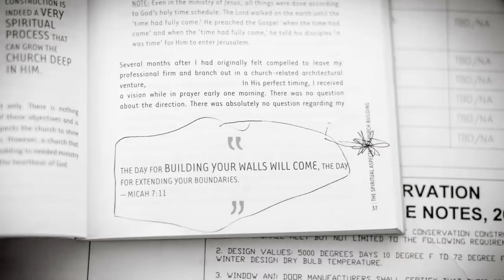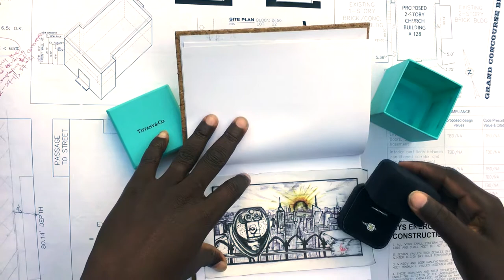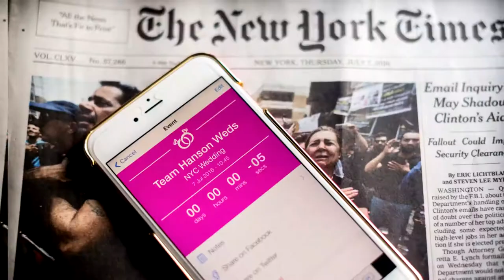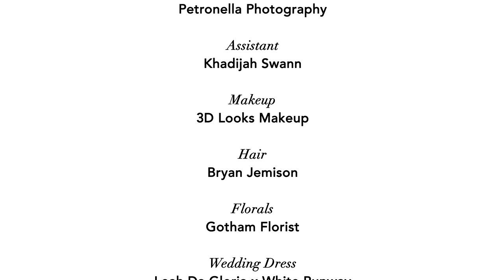A New York Jamaican Black Love Wedding Story